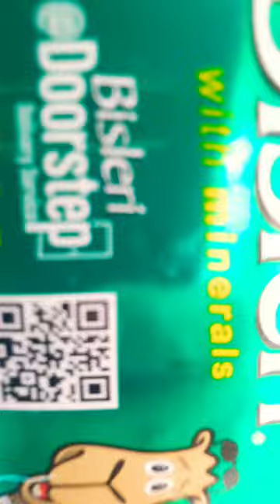Bisleri10ltr jar ||Bisleri jar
Bisleri 10 ltr jar